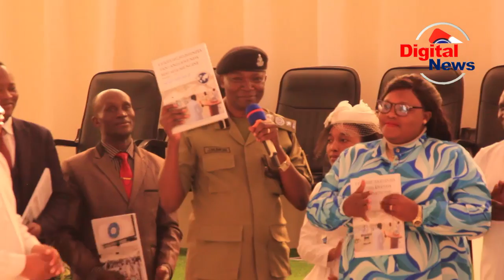KANISA HALISI WAZINDUA KITABU CHA UFAHAMU NJOMBE/DC AZINDUA RASMI/MAMIA NCHI NZIMA WAJITOKEZA/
@mwafutv8993@njbtv2982 @njbtv2982 @BennyKatwiga 09